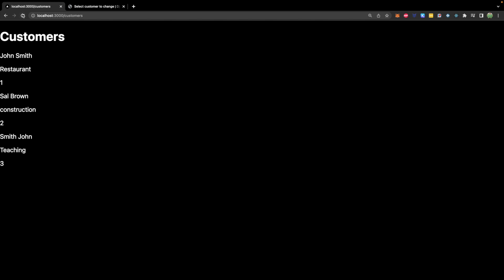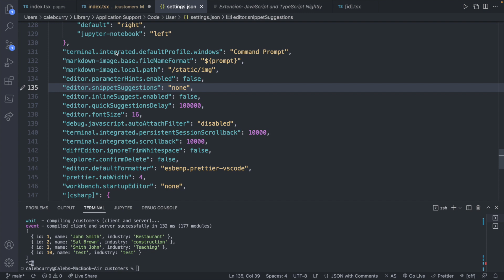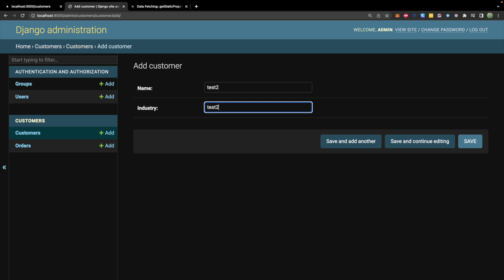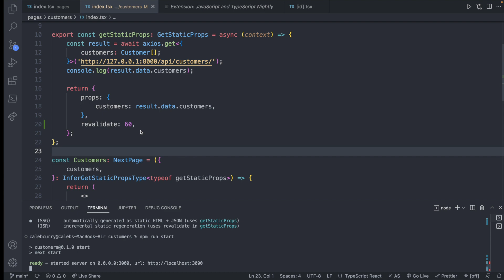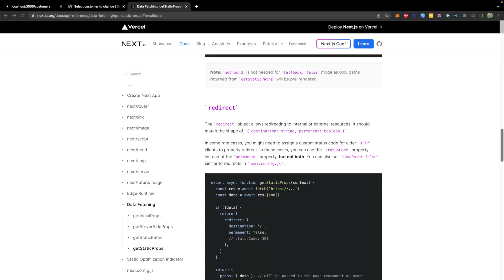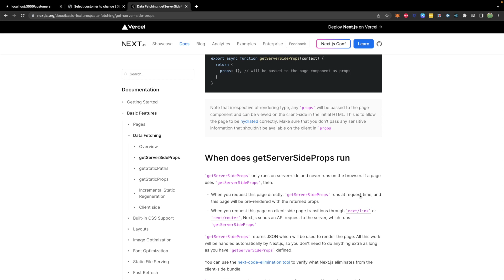Incremental Static Regeneration - Next.js - React Tutorial 75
Start your software dev career ⚛️ FREE React Course (download & bonus content)

CONNECT

SUPPORT ME